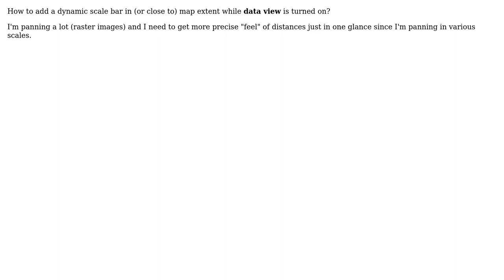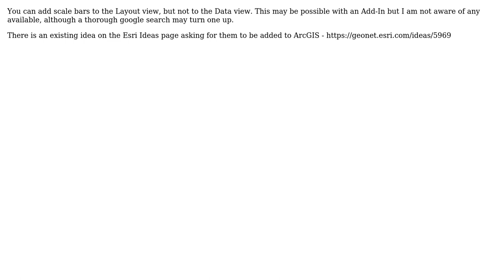GIS: Adding scale bar in ArcMap data view?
With thanks & praise to God, and with thanks to the many people who have made this project possible! | Content (except music & images) licensed under CC BY-SA | Music | Images & others | With thanks to user PolyGeo user Nezinomas Asmuo user Midavalo and the Stack Exchange Network Trademarks are property of their respective owners. You are responsible for your own actions.